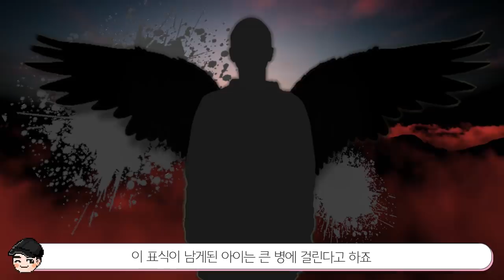[빠퀴2tv] 소름 돋는 중국 귀신 TOP5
역시 인구 많은
귀신도 그만큼 많다고 하네요..
그래도 가장 무서운 건 일본 귀신인듯 ㅎㅎ